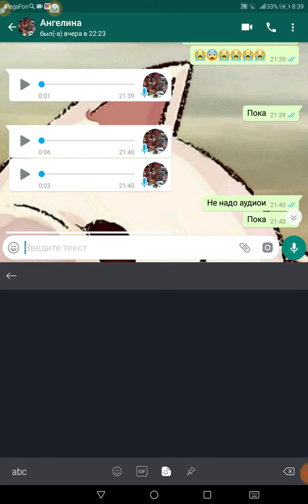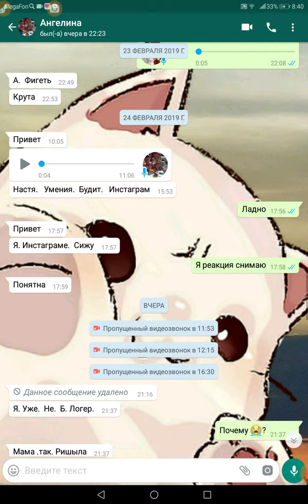Ангелина балерина и гимнастика хочет удалить канал 😨😨😭😭